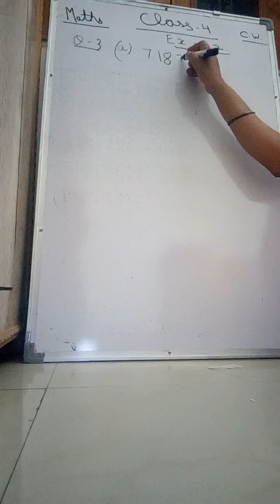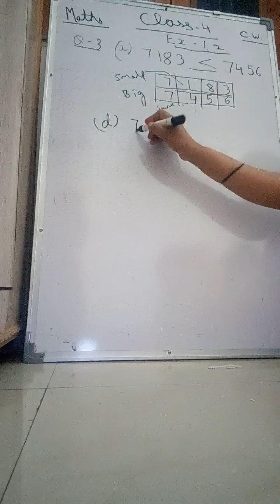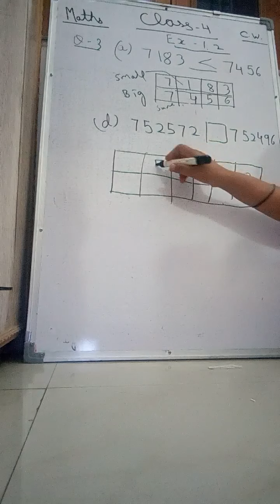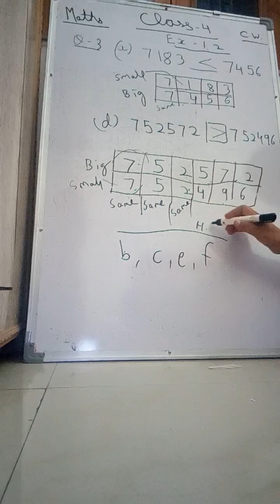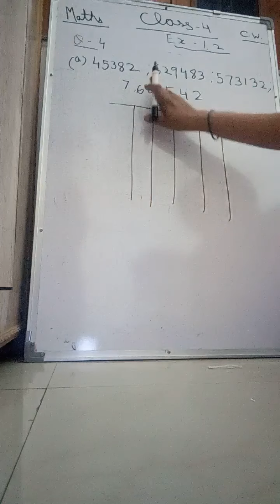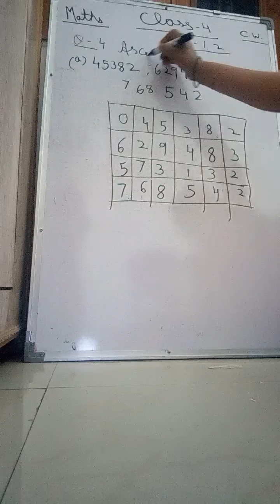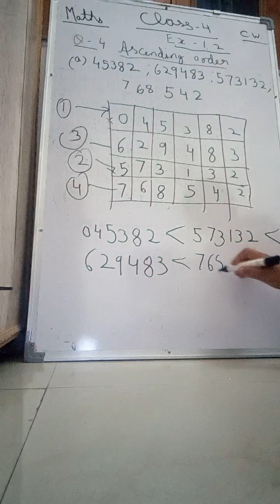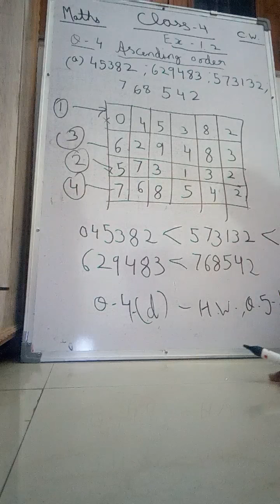class 4 Maths ex-1.2